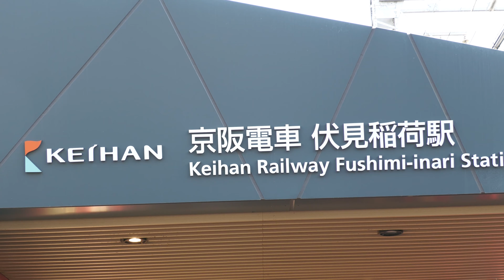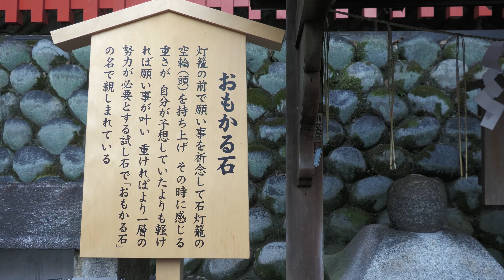【京都編】伏見稲荷大社 千本鳥居 狐のくわえ物 おもかる石 伏見区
曲
Affection/FLASH☆BEAT
Dream Fantasy/FLASH☆BEAT
僕たちの未来へ/FLASH☆BEAT